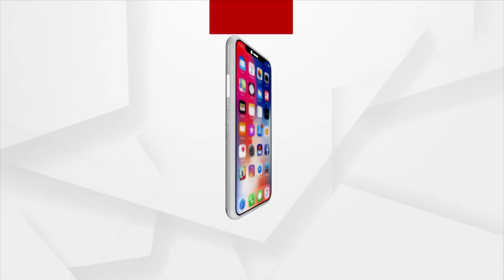Students forced to do School Construction work in Jajpur's Korei Block